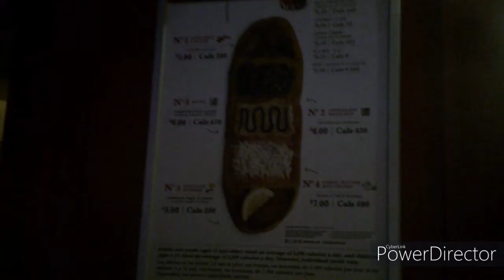初！スケートに挑戦！⛸こける？こけない？ | Skating for the first time in Canada (by myself)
皆さん、こんにちは！今日の動画は友達とスケートをしに行った動画です！実は前にやった事があるんですけど、子供の時にしりもちしてそれ以来転ぶのが怖くてずっと棒を持って滑りました！しかし、カナダでは子供の時からスケートをするのが当たり前みたいでそこで決断しました！カナダ人の子供たちに負けたくない！そして、やっと滑れるようになりました！もう少し慣れたら、次の冬は Rideau Canal （凍った湖）の上に挑戦してみます！